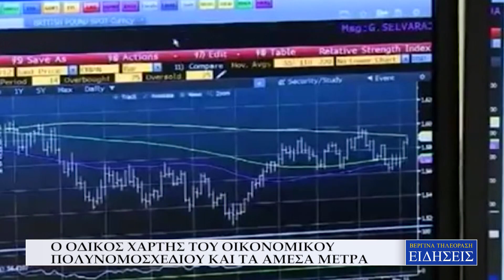Ο ΟΔΙΚΟΣ ΧΑΡΤΗΣ ΤΟΥ ΟΙΚΟΝΟΜΙΚΟΥ ΠΟΛΥΝΟΜΟΣΧΕΔΙΟΥ ΚΑΙ ΤΑ ΑΜΕΣΑ ΜΕΤΡΑ